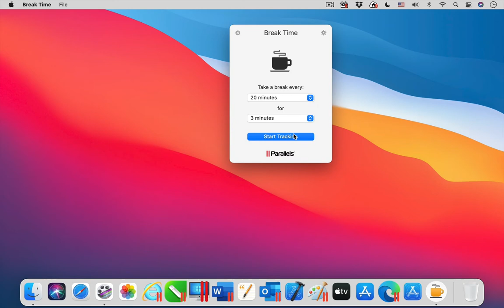Parallels Toolbox for Mac - Break Time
The tool Break Time is one of the 40+ tools that are included in Parallels Toolbox for Mac. ► Try it for free

Work more productively and use Break Time as a reminder to take regular breaks from your computer.